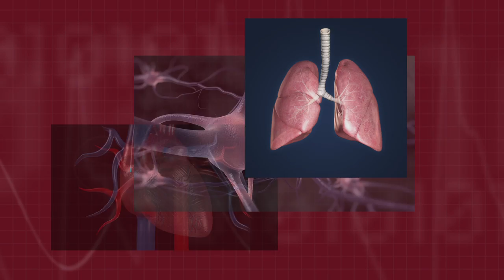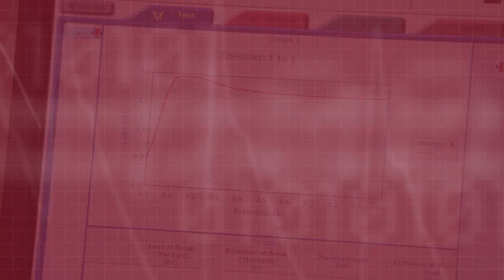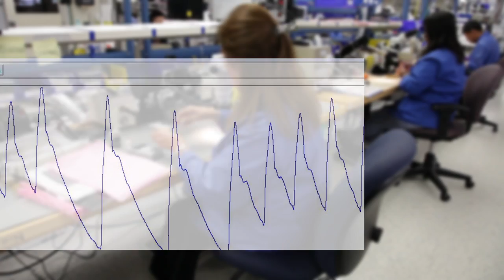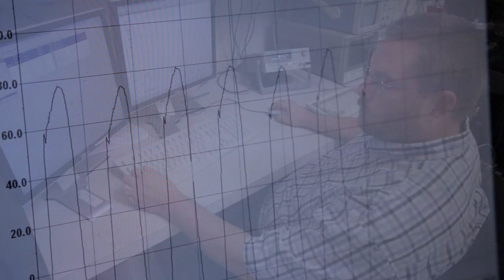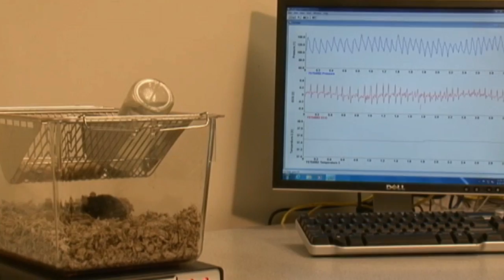DSI Corporate Video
DSI is a pioneering biomedical research company focused on preclinical systems physiology and pharmacology.  The recognized global leader in physiologic monitoring, DSI offers telemetry, instrumentation, and software and services that help advance science. View our corporate video to get an inside look at who we are!